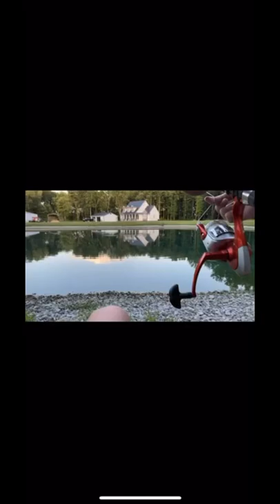Catching Channel Catfish